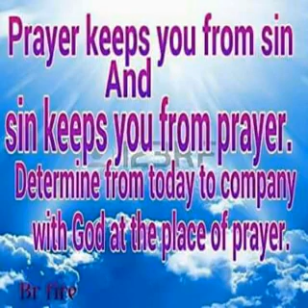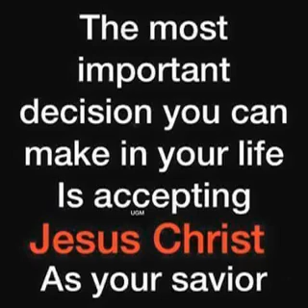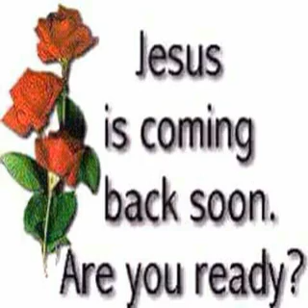Are you Ready for The Rapture? Second coming of Christ